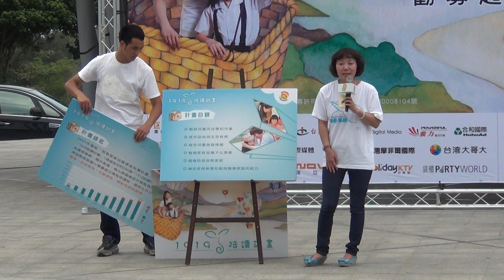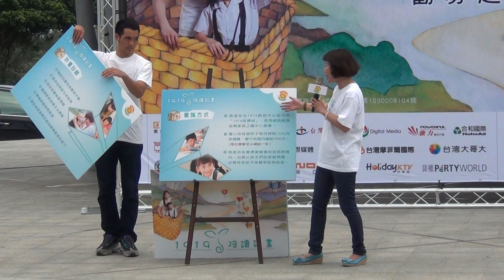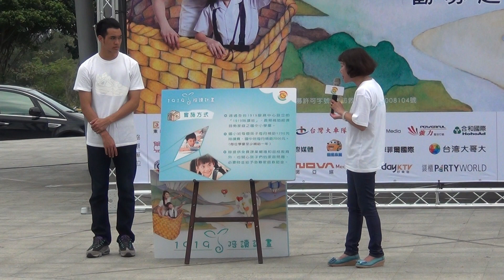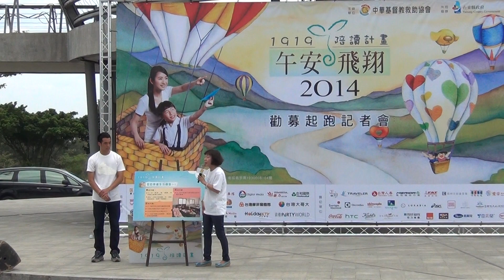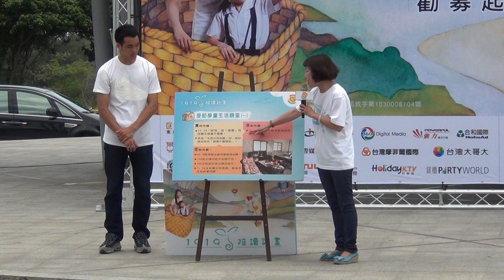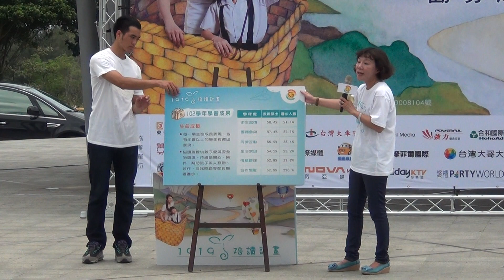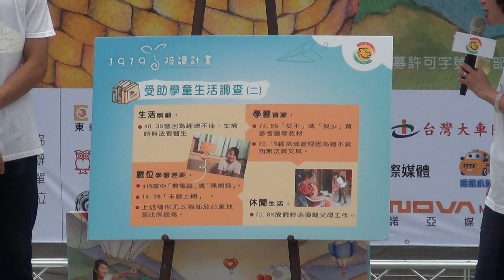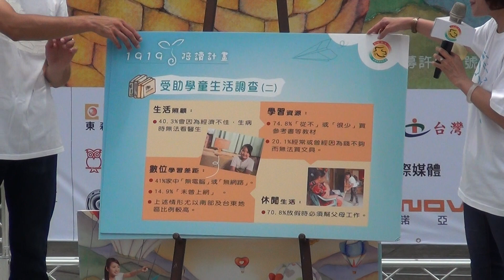2014「午安．飛翔」公益勸募代言人記者會 - 2013陪讀班成果分享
- 藍天音響 -

[ 簡介 ]
選擇最專業、最佳舞台設計、最佳音效品質、最佳燈光效果。活動企劃設計也可諮詢，
這一切的準備是對客戶最好的服務水準。藍天音響，服務至上。
藍天燈光舞台音響公司創立數十年，已在花東地區創始出優秀的佳績、良好的口碑。
燈光舞台音響已和世界各不同大小場合作世界接軌，也因此開啟了對台灣不同視野領域的開闊，本公司對整體品質要求甚高，一向都使用進口品牌(Turbosound-CODA陣列式喇叭)，
希望在良好的音質及燈光下給予客戶最棒活動環境。

[ 基本資料 ]
公司名稱：巨聲科技企業社
主打產品服務：專業音響、LED視訊、TRUSS結構、舞台燈光、設備租賃、工程安裝、樂團表演服務時間：全年無休
聯絡人：陳小姐手機 : 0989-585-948
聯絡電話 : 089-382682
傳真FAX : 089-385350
聯絡地址 : 台東市新園里東興路51-1號 Taitung City 950